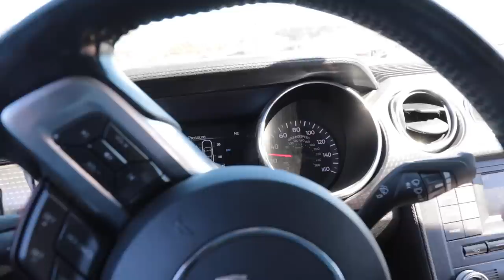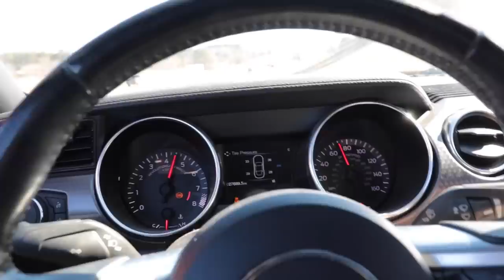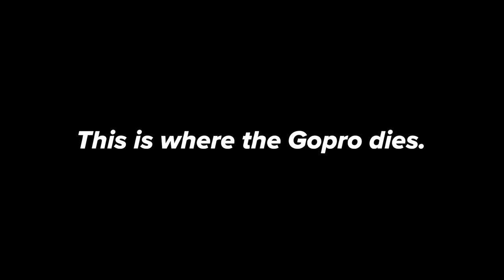1 Broken Part Inspired This Entire Transformation.